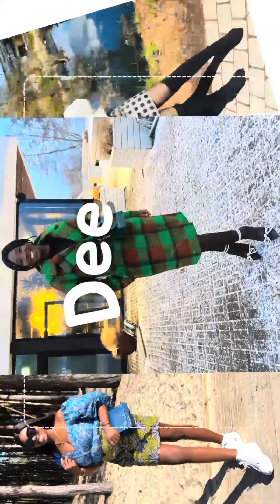TRY THIS! BEST BANANA BREAD RECIPE- NO SUGAR NEEDED